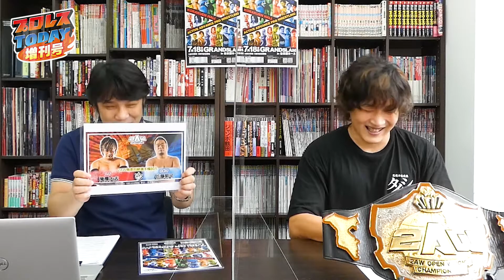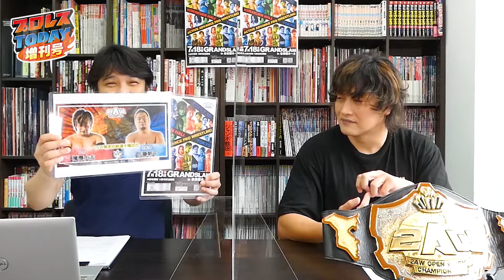”見ごたえ・歯ごたえ・手ごたえ”がある佐藤耕平と7.18後楽園ホールで防衛戦！滝澤「壮絶なタイトルマッチにご期待ください」【プロレスTODAY増刊号】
千葉密着・発信型プロレス2AWの無差別級王者・滝澤大志が7月18日（日）に開催の『GRAND SLAM in 後楽園ホール』に向けてプロレスTODAY編集部に来社。2AW無差別級選手権試合では最強の挑戦者と言っても過言ではない佐藤耕平の挑戦を受ける。

滝澤は4月29日に長期政権を築いていた吉田綾斗からベルトを奪取、5月5日に梶トマトを相手に初防衛に成功。そして6月20日にタンク永井の挑戦を退け2度の防衛に成功し、試合後に佐藤耕平を挑戦者に指名した。

滝澤は昨年行われた大日本プロレスの一騎当千公式戦で佐藤にエルボーで記憶を飛ばされており因縁の相手である。

プロレスTODAY増刊号では、佐藤戦への意気込み、7月9日前哨戦の振り返り、そして2AW旗揚げから3年目に向けてファンの皆さんへのメッセージをもらった。

GRAND SLAM in 後楽園ホール
日時：2021年7月18日（日）開場10：30開始11：30
会場：東京・後楽園ホール

2AW無差別級選手権試合
〈王者〉滝澤大志
vs
〈挑戦者〉佐藤耕平（フリー）
※3度目の防衛戦